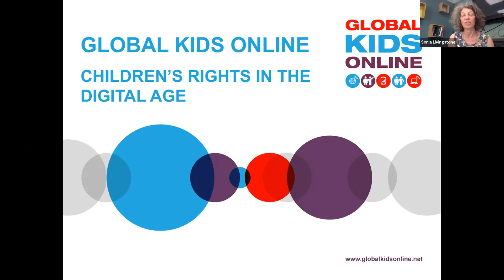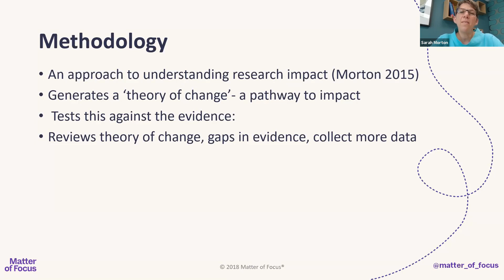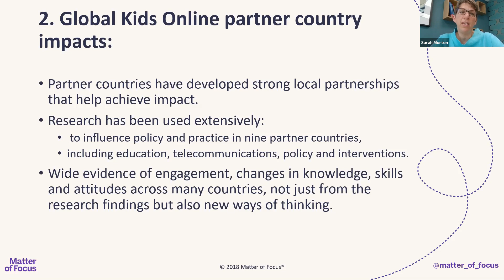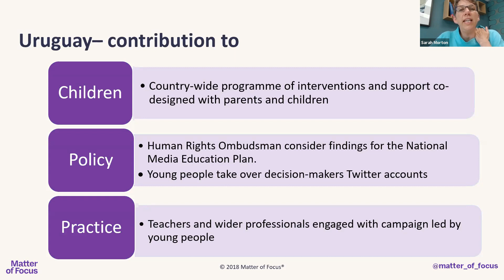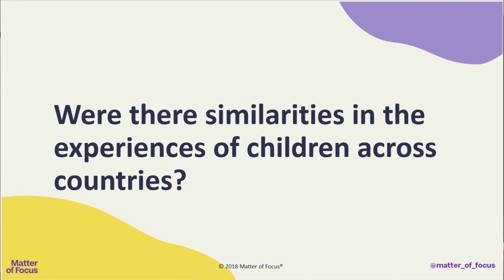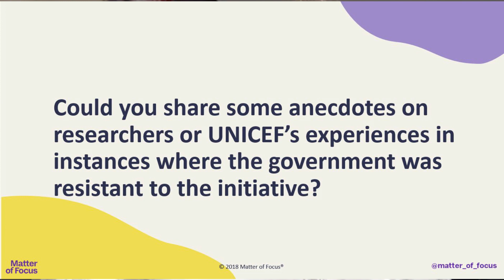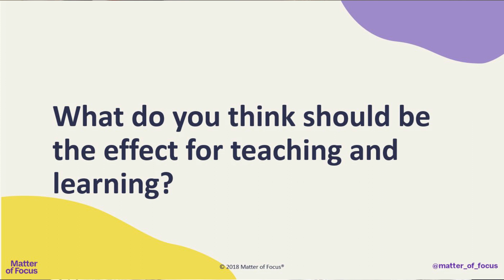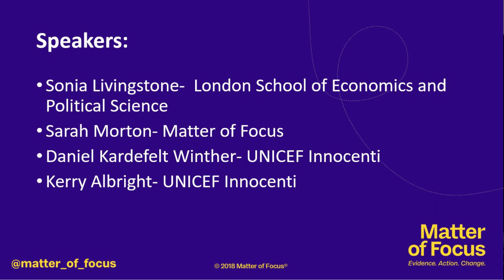WEBINAR: Assessing the Impact of the Global Kids Online Programme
Since its inception in 2016, the Global Kids Online research programme, jointly run by UNICEF’s Office of Research – Innocenti and the London School of Economics & Political Science (LSE) in collaboration with various UNICEF country offices, has gathered evidence from over 30,000 children worldwide and has grown to include 18 countries in the network.   Global Kids Online is an international research project that aims to generate and sustain a rigorous cross-national evidence base around children’s use of the internet by creating a global network of researchers and experts.  It has a strong focus on transforming evidence into meaningful action that will improve children’s digital engagement.

In 2018, UNICEF and LSE commissioned Matter of Focus to conduct an independent assessment of GKO’s emerging impacts to understand ways in which the research has been taken up and used in partner countries and internationally.

Sarah Morton, director of Matter of Focus and lead on the impact study, presents emerging findings that will shortly be consolidated in a forthcoming report ‘Children’s experiences online: building global understanding and action. A study of the impacts of the Global Kids Online initiative’.

Kerry Albright (UNICEF Innocenti) offers an introduction to the rationale behind the impact case study and Sonia Livingstone (LSE) will moderate the discussion.

When:  This webinar was held Tuesday 23rd July 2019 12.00 GMT